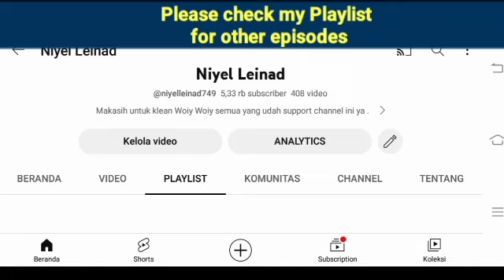Kangsan comes up with a new recipe | EPISODE 60 PREVIEW | Apple Of My Eye 금이야, 옥이야